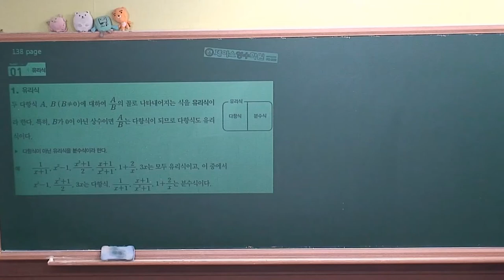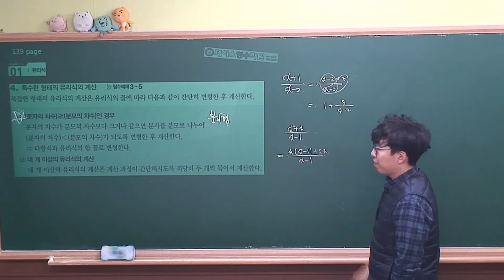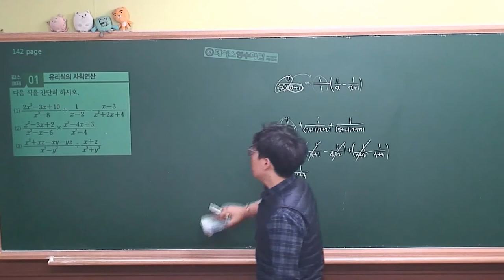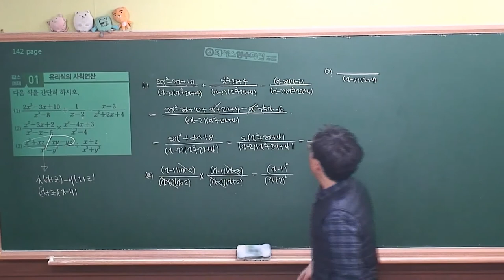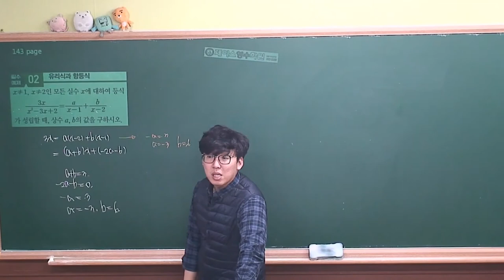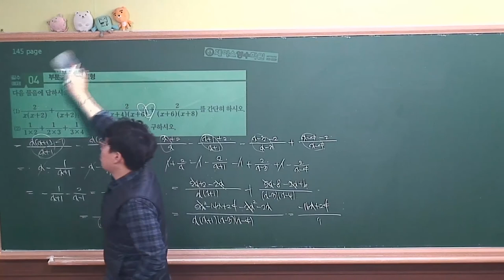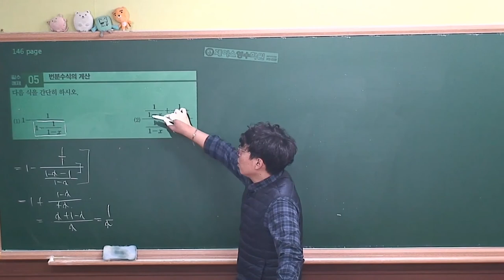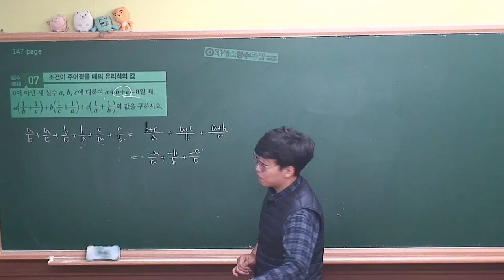[수학하 개념원리² (2015개정 고1과정)] Ⅱ.02(1)유리식